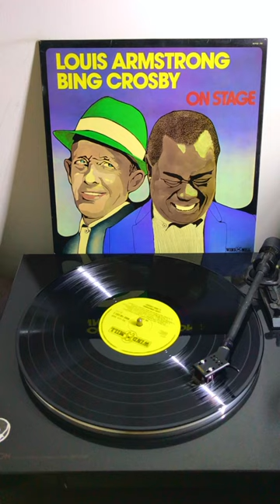Louis Armstrong & Bing Crosby - Blueberry Hill ( Live 1949; 1973 release)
Armstrong and Crosby really had a great time together 🤗

"Blueberry Hill"
LOUIS ARMSTRONG & BING CROSBY
Louis Armstrong & Bing Crosby: On Stage (1973)
(Recorded in New York on February 16th and 21st, 1949)

Louis Armstrong and Bing Crosby, during their many collaboratory years, formed one of the most sincere and durable mutual appreciation societies of American popular music.

Ths album showcases a lot of Armstrong's favourite items of later years, like "Lazy River", his "Baby It's Cold Outside" duet with Velma Middleton and two delightful combinations with Crosby, "Lazybones" and "Blueberry Hills"

The Year 1949 was a good one for Armstrong. He received the ultimate accolade for a New Orleans citizen by being chosen King of The Zulus at the annual Mardi Gras celebration and made his first triumphant post-war visit to Europe and reunited with his longtime friend Bing Crosby.

They made sure they had fun on the occasion and in doing so communicated good vibrations to their listening audience, and that means you.